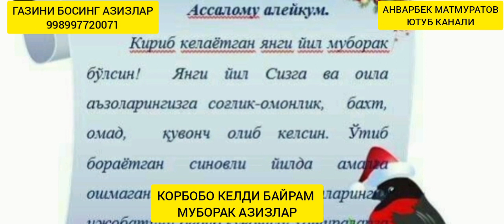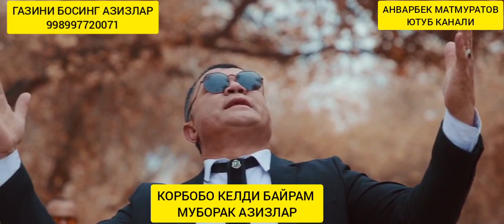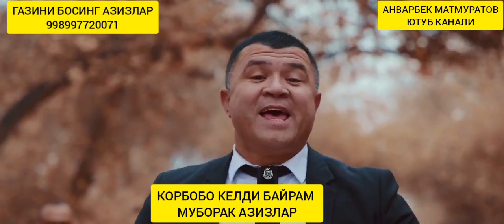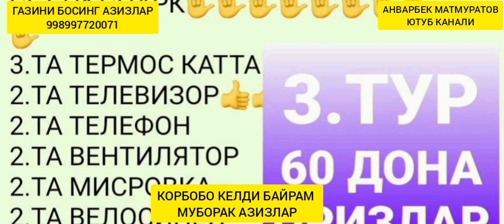КОРБОБО КЕЛДИ ЯНГИ ЙИЛ БООООМ